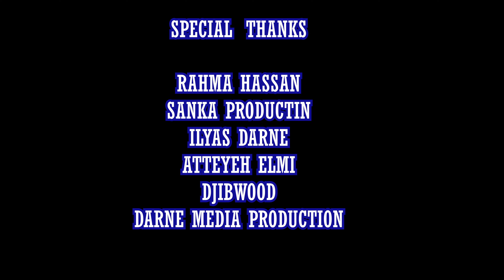ILWAAD QURUX NEW SONG BEST STYLE 2023